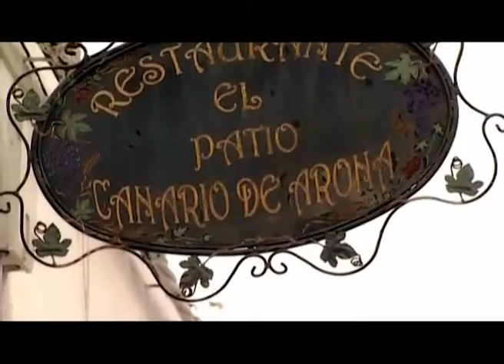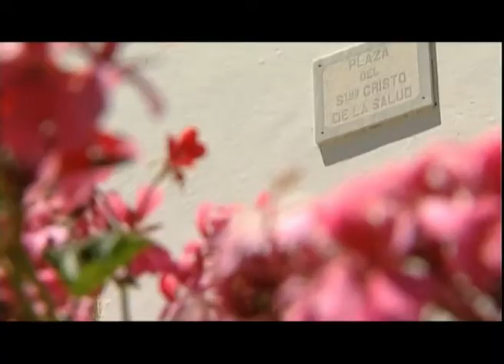VIAJAR EN CANARIAS PGM07 ARONA BLOQUE 4 DE 6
Programa dedicado a Arona, municipio del sur de Tenerife.